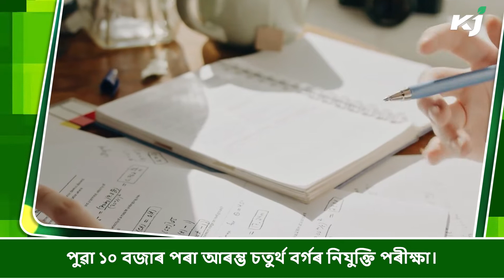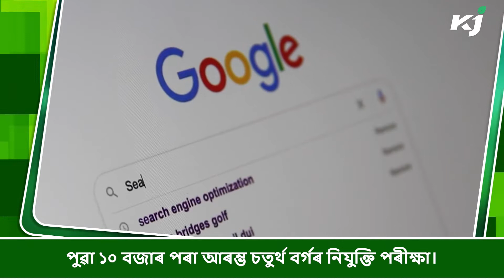মানুহৰ পাছতে এইবাৰ জলচৰ প্ৰাণীৰো ক'ভিড পৰীক্ষা চীনৰ। ভাইৰেল মাছ আৰু কেঁকোৰাৰ ক'ভিড পৰীক্ষাৰ ভিডিঅ'।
• আজি ৰাজ্য চৰকাৰৰ সৰ্ববৃহৎ নিযুক্তি পৰীক্ষা।
• পুৱা ১০ বজাৰ পৰা আৰম্ভ চতুৰ্থ বৰ্গৰ নিযুক্তি পৰীক্ষা।
• যোগগুৰু ৰামদেৱক সকীয়নী দিল্লী উচ্চ ন্যায়ালয়ৰ ।
• ক'ভিড টিকা আৰু এল'পেথী দৰৱকলৈ বিভ্ৰান্তিকৰ মন্তব্য ৰামদেৱৰ।
• মানুহৰ পাছতে এইবাৰ জলচৰ প্ৰাণীৰো ক'ভিড পৰীক্ষা চীনৰ।
• সামাজিক মাধ্যমত ভাইৰেল মাছ আৰু কেঁকোৰাৰ ক'ভিড পৰীক্ষাৰ ভিডিঅ’।
• ১৩ খন ৰাজ্যই কিনিব নোৱাৰে বিজুলী ! পৰিশোধ কৰা নাই পূৰ্বৰ বকেয়া।